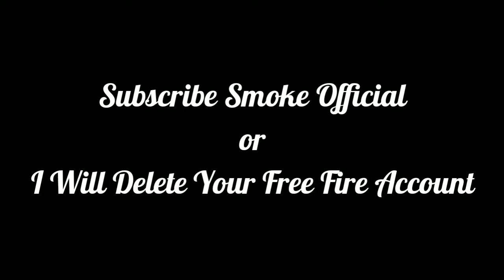ꜰʀᴇᴇ ꜰɪʀᴇ ᴀɪᴍʙᴏᴛ 2.ᴏ ⚡ ᴀꜱᴜꜱ ᴢᴇɴꜰᴏɴᴇ ᴍᴀx ᴍ2